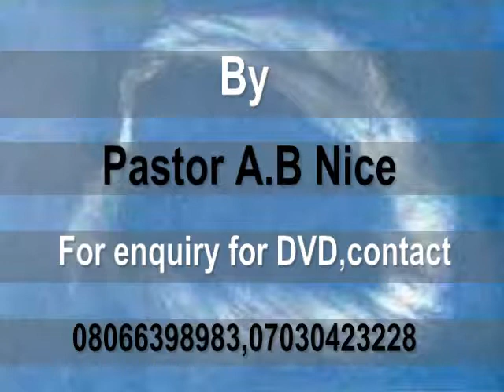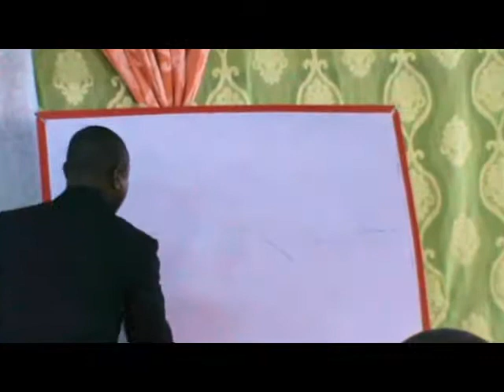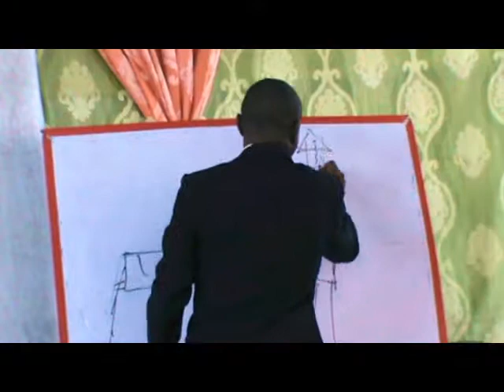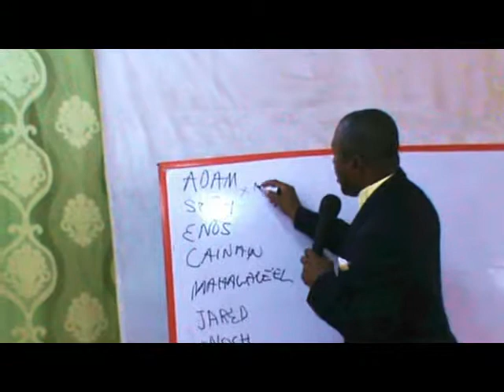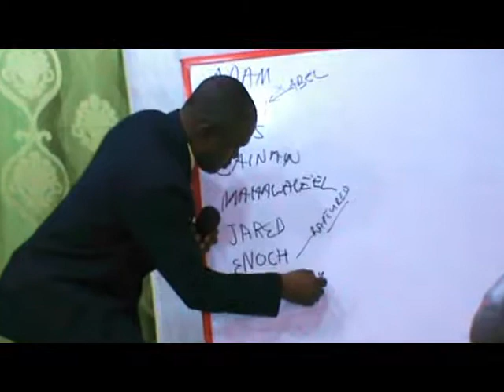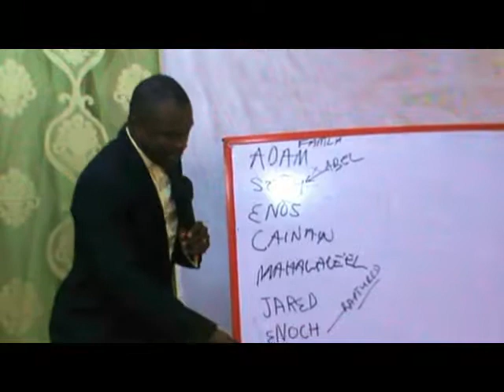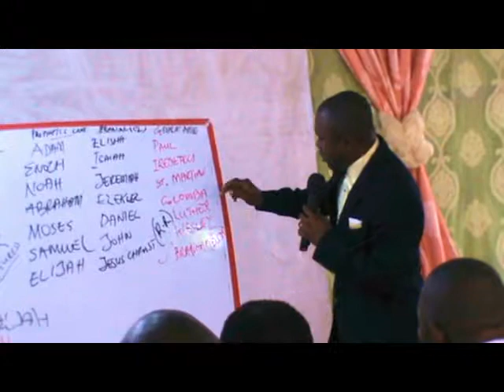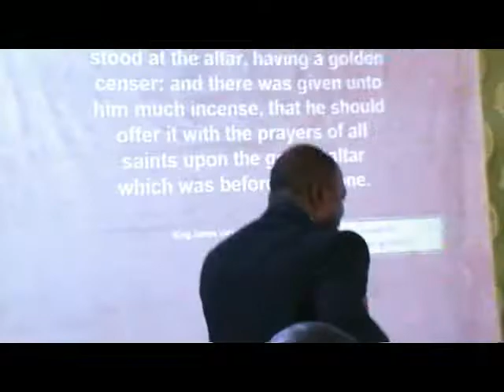The Testimony Of Enoch (part 1)